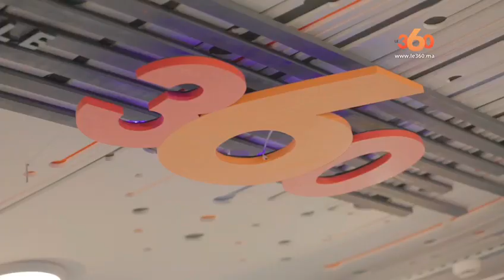Le360.ma •Teaser avec Youssef Jajili EP 2